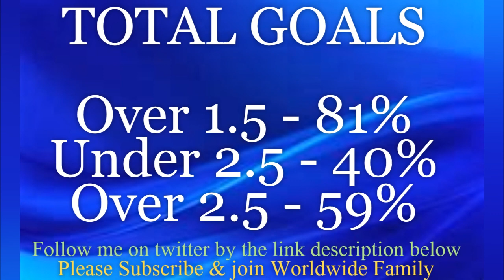PSG vs Real Madrid - Prediction | MATCHDAY 1 - 2019/20 Champions league - Prediction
World wide Football prediction and transfer news